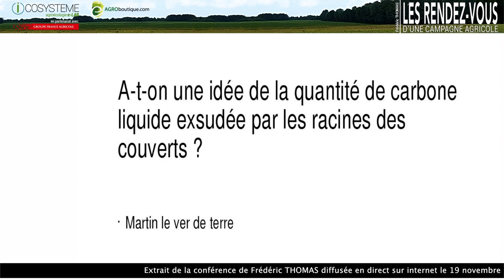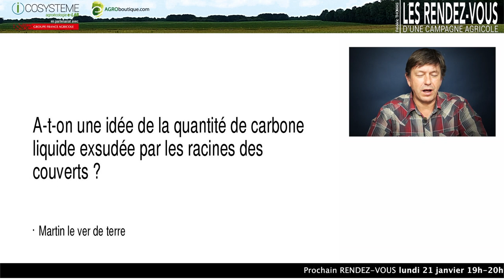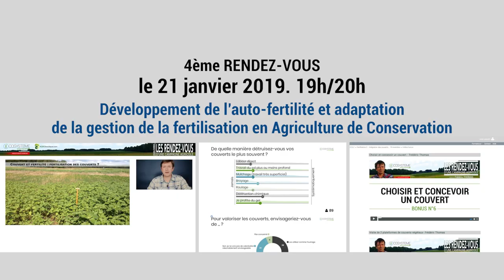Quantité de carbone exsudée par les racines ?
Questions des agriculteurs internautes dans LES RENDEZ-VOUS D’UNE CAMPAGNE AGRICOLE avec Frédéric Thomas.
Une émission en directe sur internet tous les mois pendant 9 mois (octobre 2018 à juin 2019). Assistez, posez vos questions et approfondissez vos pratiques et vos connaissances avec Icosysteme : des outils et des hommes au service de l’échange et le partage d’expérience pour une agriculture différente.